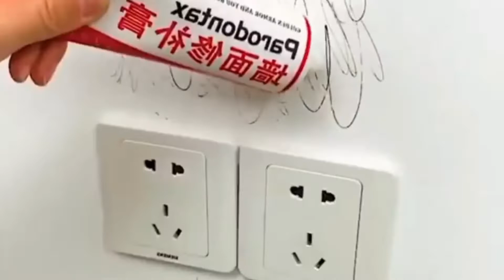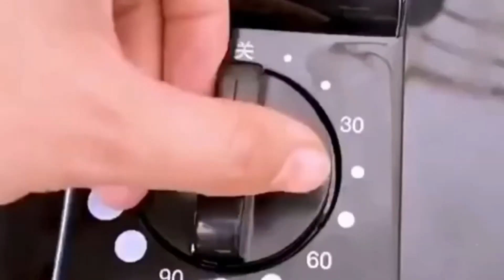😍 Smart Appliances, For Every Home cool gadgets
😍 Smart Appliances, Gadgets For Every Home

Hello Peeps!
1)    sewing hacks
2)    clothing secrets
3)     tips and tricks
4)     great skills
5)     latest technologies
6)     cooking supplies
7)     latest gadgets
8)     electronics gadgets
9)     gadgets on amazon
10)   new gadgets on amazon
11)   amazon gadgets
12)   amazon electronics gadgets
13)   cool gadgets
14)   cheapest gadgets
15)   under 500 rs gadgets
16)   next generation toys
17)   smart toy gadgets
18)   amazon gadgets toys
19)   crazy gadgets 2021
20)   gadgets for students
21)   Best Tech Under 300
22)   Unique Tech Under 300
23)   Best gadgets Under 300
24)   Best Gadgets Under 300
25)   Tech Gadgets Under 300
26)   home appliances
27)   versatile utensils
28)   smart appliances
29)   gadgets
30)   sale store 180